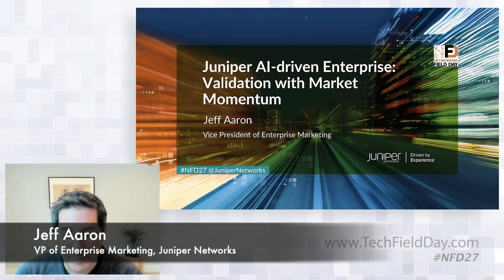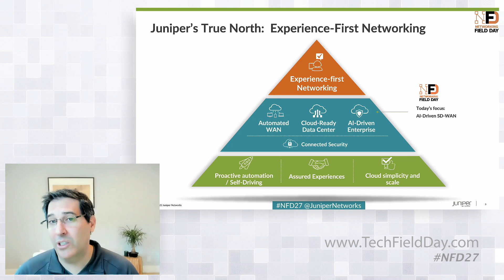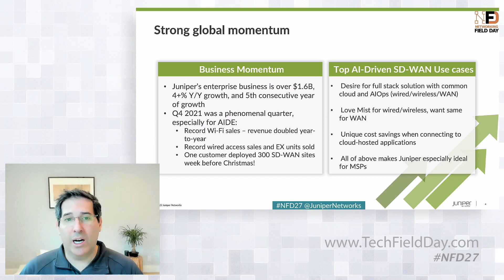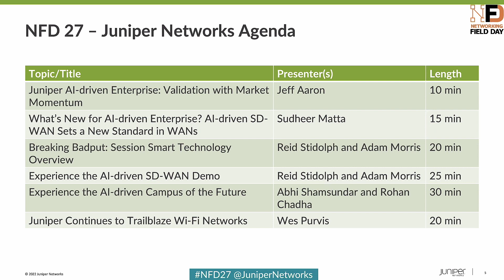Juniper AI-Driven Enterprise Validation with Market Momentum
Today’s market recognizes the power of machine learning to drive the best user experience for both, the IT teams operating networks and for their users and customers. Juniper captured this Experience First Networking with AI-driven Enterprise solutions that use AI and ML to transform IT networking. In this session, Jeff Aaron shares our successful AI-driven Enterprise momentum and growth in multiple industries.

Presented by Jeff Aaron, VP of Enterprise Marketing. Presented on January 28, 2022, as part of Networking Field Day 27. for more information.